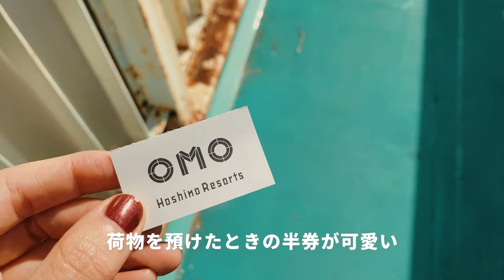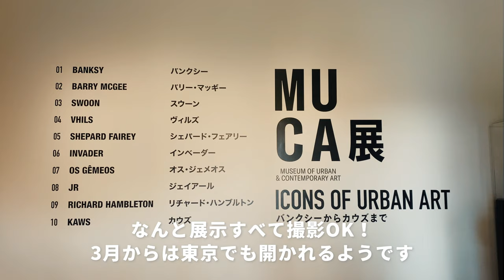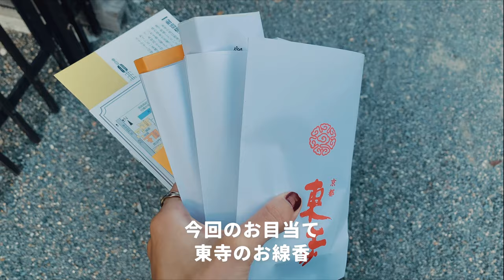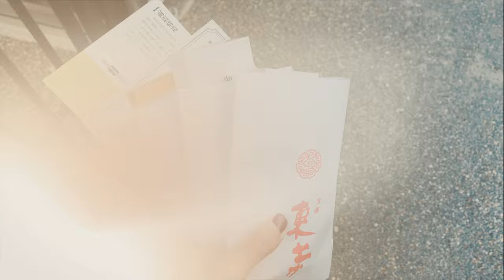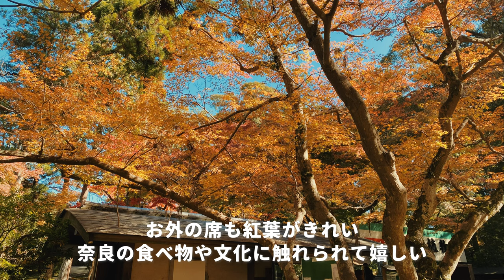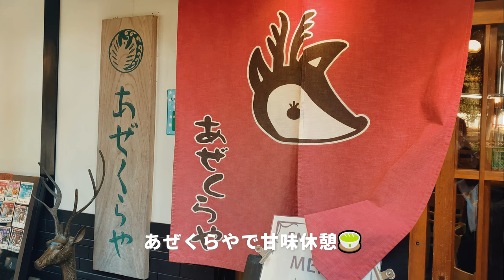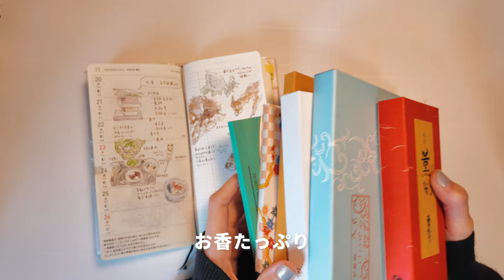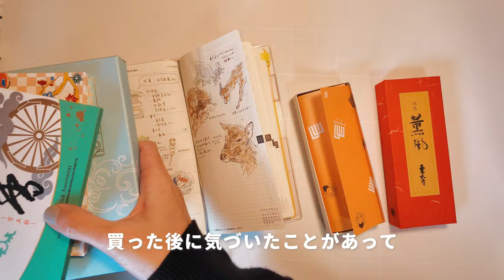京都&奈良vlog🍂│のんびり巡る2泊3日/ほぼ日weeks絵日記/顔彩と固形墨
11月下旬、2泊3日京都&奈良に行ってきました。
今回の旅行では、紅葉シーズンの京都&奈良の自然を堪能したり、甘いものを沢山食べたり、お香を買えたり楽しく過ごせました。
駆け足気味のvlogになってしまったけど、少しでも京都&奈良の映像を楽しんでいただけたら幸いです🍂

オリジナルシールや雑貨、イラスト集などを販売しています。

📌 time stamp
00:00 preview
00:15 1日目：京都、鴨川散歩
04:24 2日目：京都、京都御苑やカフェ
06:59 3日目：奈良
10:53 ほぼ日weeks
11:29 購入したお香
13:34 顔彩と墨たち

🌱items
呉竹 絵の具 顔彩耽美 アールヌーヴォー 24色：
墨運堂 固形墨 絵墨 明：

BGM│zukisuzuki / SE│OtoLogic